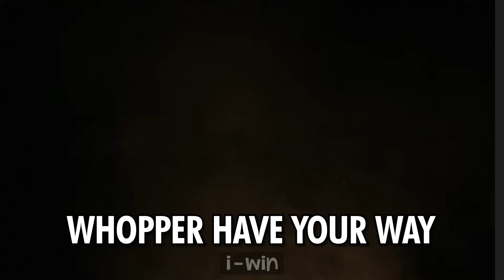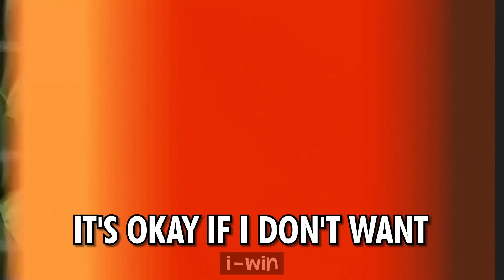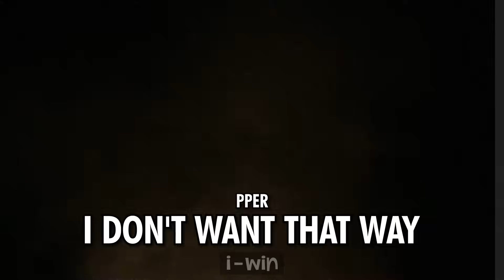[[ BIG WHOPPER ]]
Now's your chance to become a whopper from burger king

Big shot FLP from nini
Spamton background from Seek's Animations and stuff

Timestamps
0:00 Start
0:41 Now's your chance to be a whopper

This video was edited by me!! This is a cover of big shot from deltarune using the burger king whopper ad.